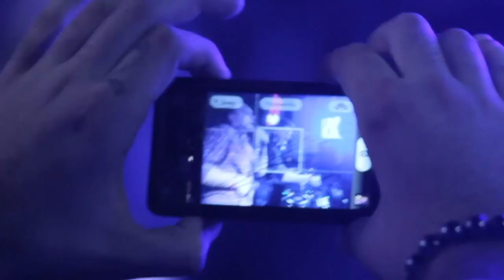XSound party // DJ Slider & MC KAKOSS // FreeBar Sochi